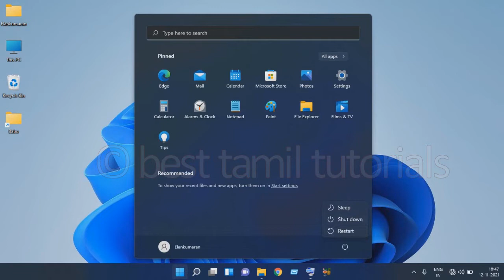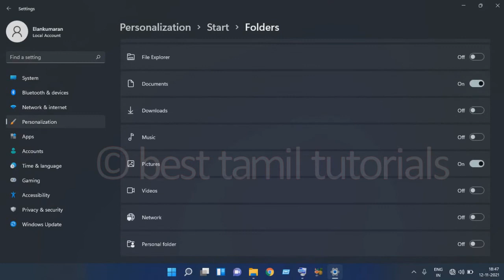ADD ICONS AT START MENU IN WINDOWS 11 - BEST TAMIL TUTORIALS